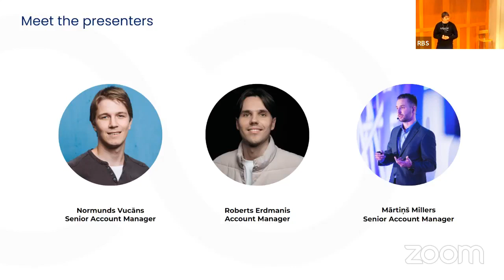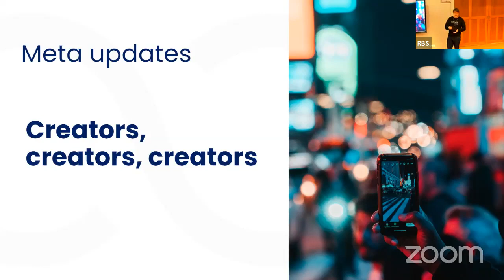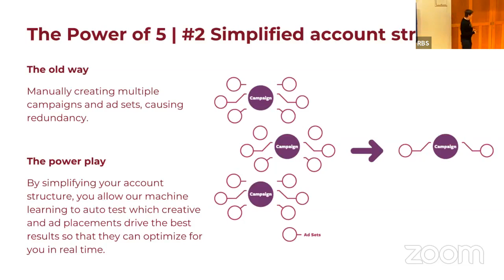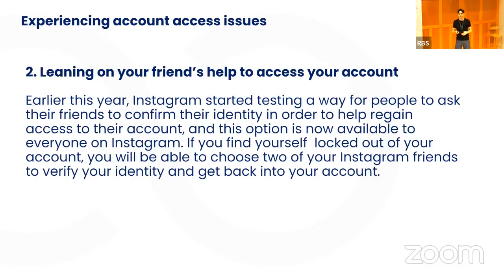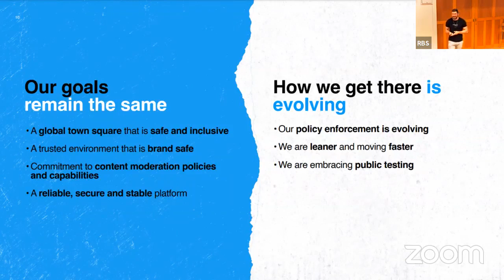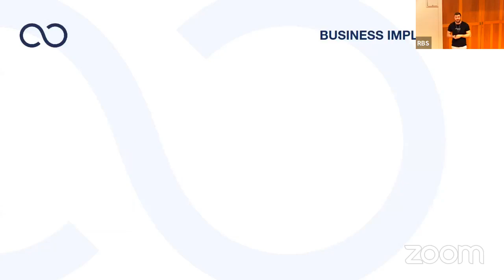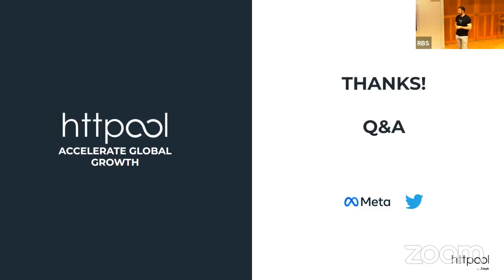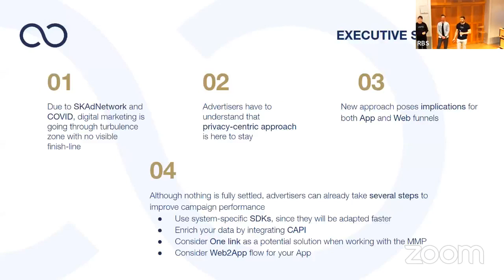Guest Lecture by Httpool | Digital Advertising Trends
We invite you to a lecture on Digital Advertising Trends, where you will hear from top experts in the industry and gain valuable knowledge to help you succeed. 📈📊💻
👥 Join us as we welcome four experts from Httpool:
👉 Martins Millers , Senior SMB Account Manager
👉 Normunds Vucāns , Senior Account Manager
👉 Pauls Pērkons , Twitter Performance Director
👉 Roberts Erdmanis , Account Manager
💡 They will provide insights and discuss the latest trends in digital advertising, covering various topics such as performance marketing, attribution, and analytics.
💻 Httpool exclusively represents renowned digital media platforms across Europe and Asia, such as Twitter, Meta, LinkedIn, Spotify, and many others.
During the lecture, the speakers will share their knowledge and expertise on these platforms and also cover best practices for paid advertising, platform trends, and account security.